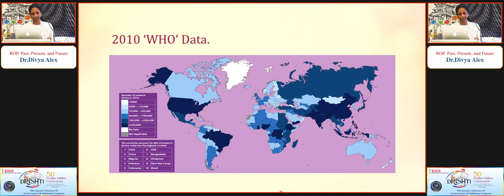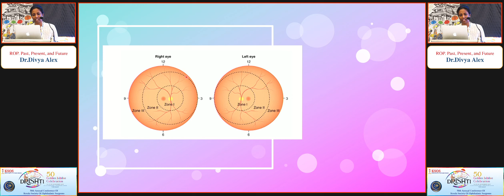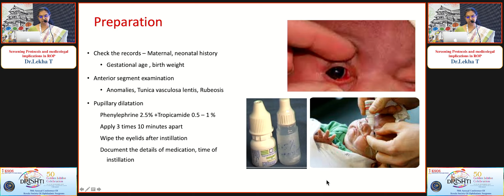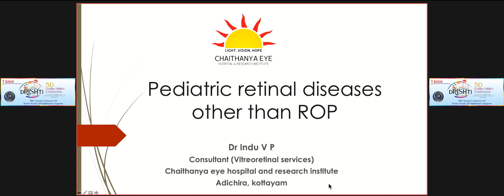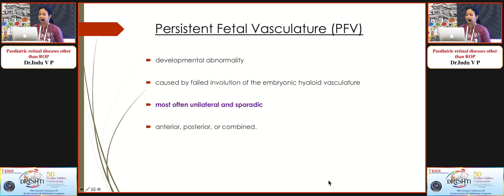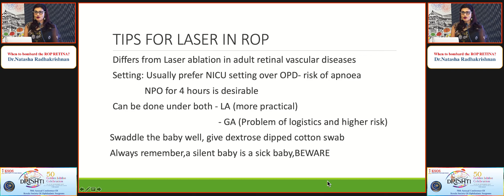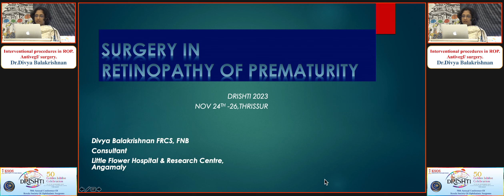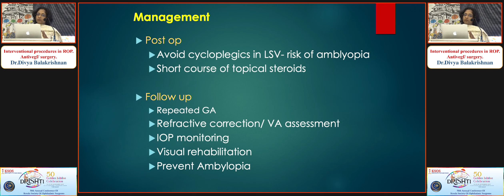KSOS2023 IC8 Multidisciplinary Approach to Retinopathy of Prematurity Current consensus